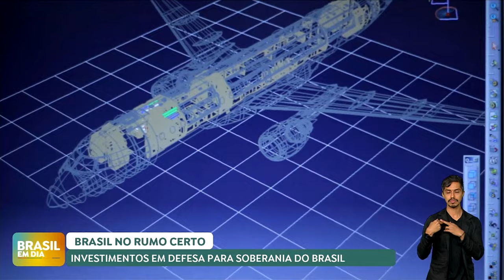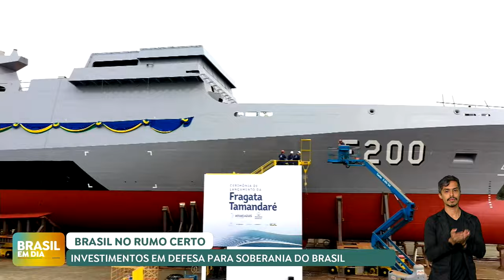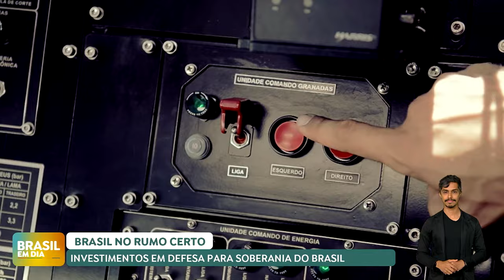Parque Industrial de Defesa Nacional representa quase 4,8% do PIB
O Parque Industrial de Defesa Nacional representa quase 4,8% do PIB do país, e gera mais de 2,9 milhões de postos de trabalhos diretos e indiretos, o setor participa com 2,2% dos empregos formais. O Brasil também é o maior exportador de produtos de defesa da América do Sul.

Em 2023, as exportações passaram de US$ 1 bilhão, 125% a mais do que em 2022.